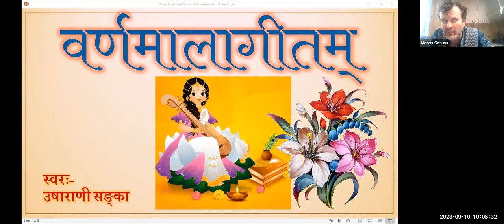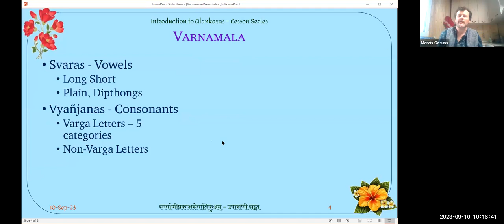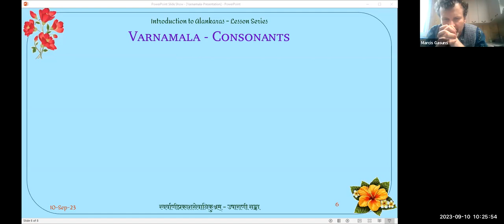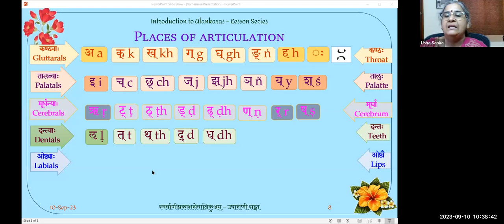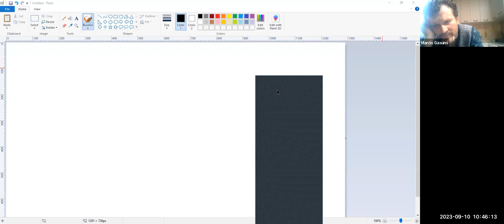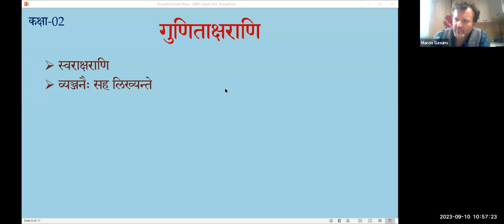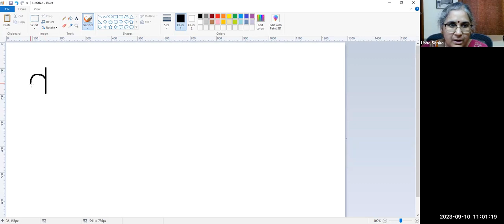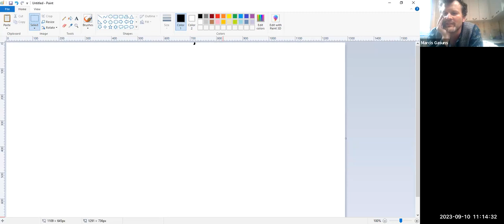Санскритский алфавит (бесплатный урок)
Напевный санскрит с Ушей Санкой (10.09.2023)